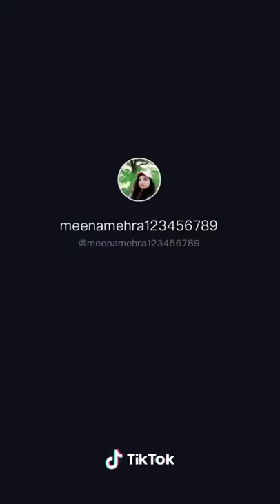Roshan ke ghar ki Tanki ko tod Dala bandaron ne